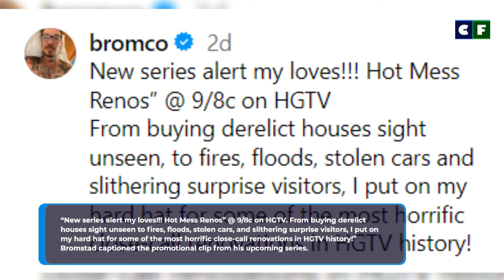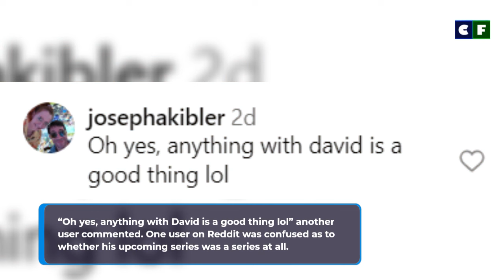David Bromstad's New Show - Check Out His Announcement for the HGTV Show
David Bromstad is apparently getting a new show, but is it really a new show? Find out what we know about it along with Bromstad's announcement about it in the video above.

Source: Instagram/Facebook